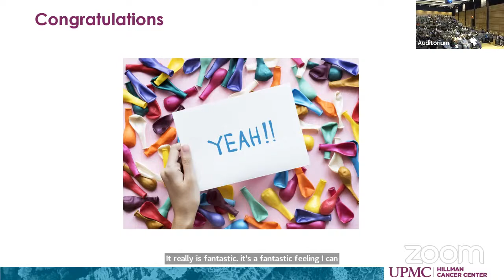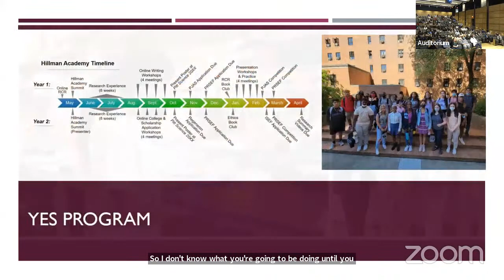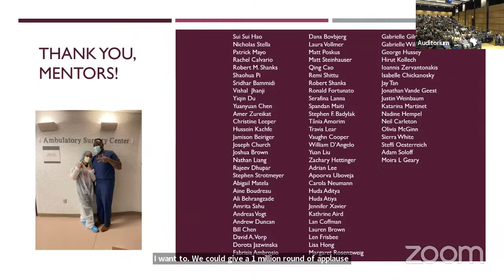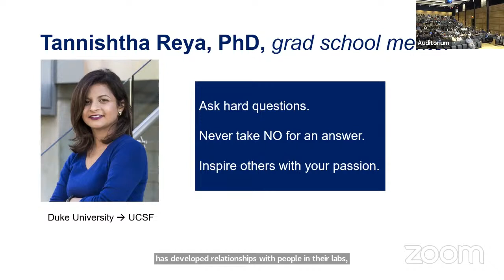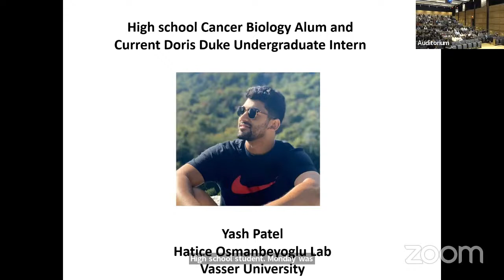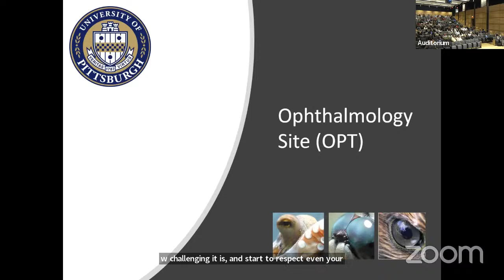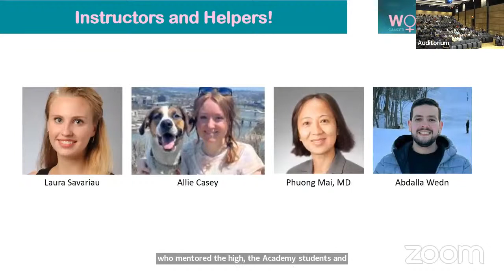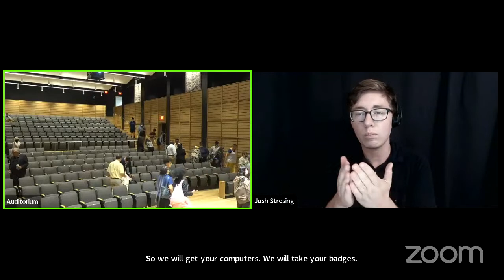2022 Hillman Academy Graduation Ceremony